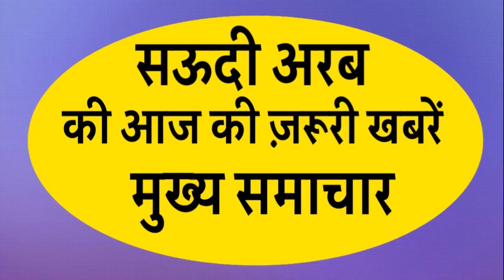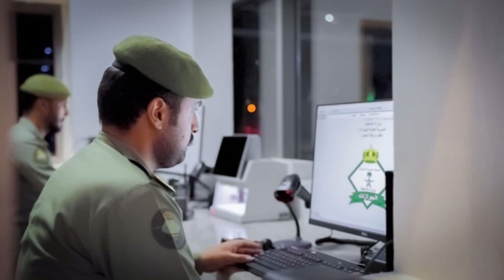16 हज़ार खारजी गिरफ्तार | सऊदी जहाज़ पे गोलीबारी | ड्राईवर नक़ल कफाला | उमरा परमिट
16 हज़ार खारजी गिरफ्तार | सऊदी जहाज़ पे गोलीबारी | ड्राईवर नक़ल कफाला | उमरा परमिट